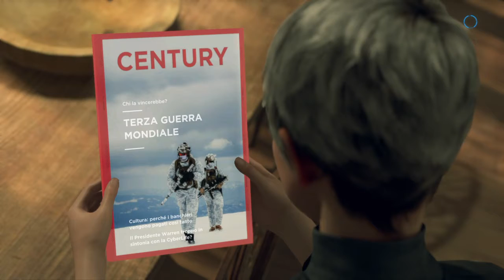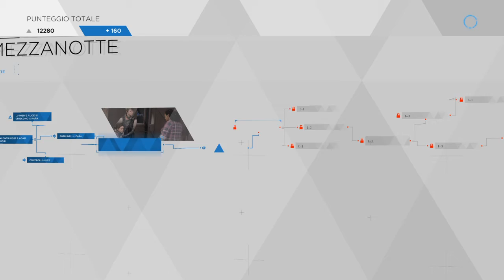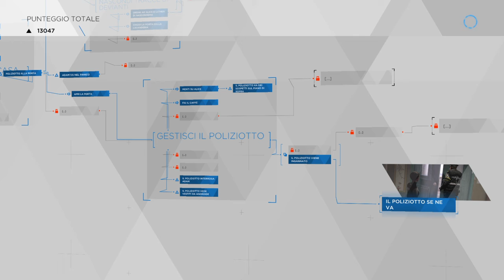Detroit: Become Human™A casa di Rose pt 2